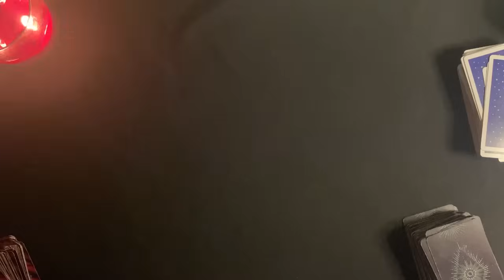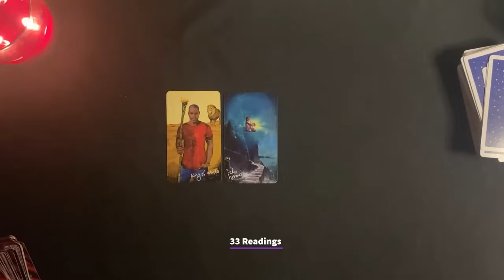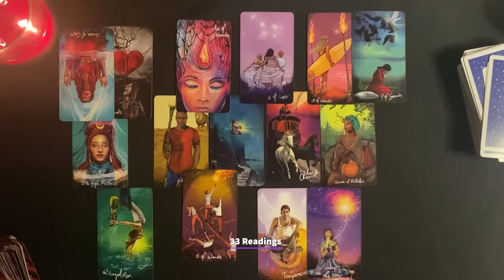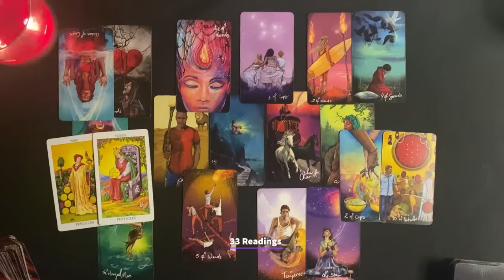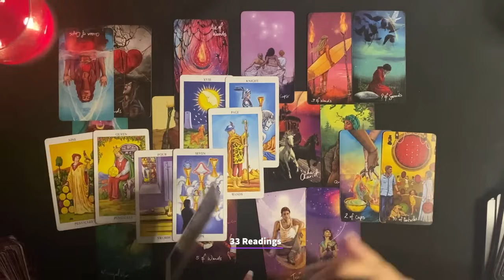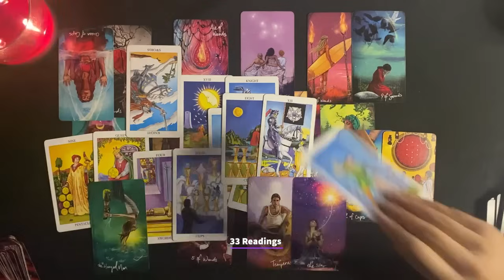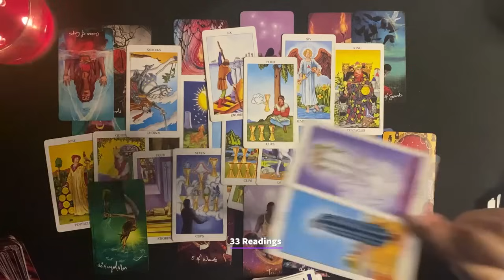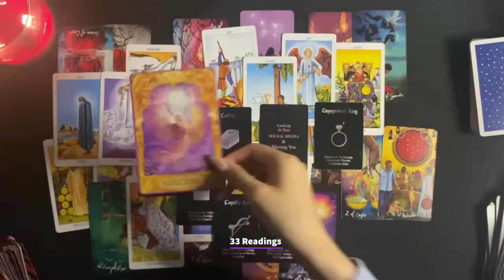❤️SCORPIO-WARNING!! about this Person Scorpio💰BIG CHANGES ! HUGE SUCCESS ! Nov20-Dec20 TAROT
2024 PREDICTIONS FOR ALL SIGNS BELOW
2024 PREDICTIONS FOR ALL SIGNS

 OCTOBER 2023 PREDICTIONS FOR  LOVE MONEY CAREER HOROSCOPE TAROT

33 Readings is not responsible for any decision you make. These Readings are for entertainment/ insight purposes only , please take it like that.

💌 2023, LOVE AND GENERAL TAROT READING # Tarot November Horoscope #2023